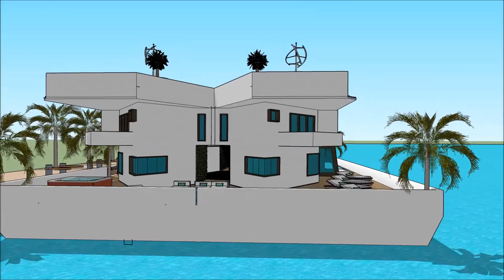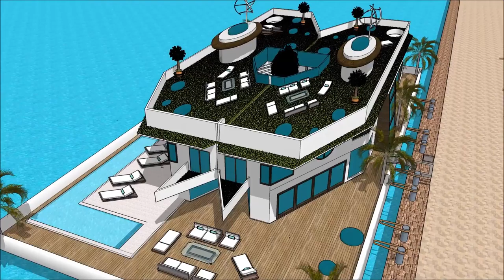Yacht dream Shanghai International Boat Show 2018 Houseboat design 2018 Superyachts and Mega Yacht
The houseboatzania launching an innovative high-end luxury yacht houseboat home design potentially as a display of exhibition of the Yacht dream Shanghai International Boat Show 2018  Houseboat design 2018  Superyachts and Mega Yacht.

The collection of the Houseboatzania concept of Yacht dream Shanghai International Boat Show 2018  Houseboat design 2018  Superyachts and Mega Yacht consists of high luxury and architectural art pieces in minimalism combined with living on the waterfront of the harbour of

The houseboat yacht design has the basis to sustain living with high standards and contemporary structural design at Yacht dream Shanghai International Boat Show 2018  Houseboat design 2018  Superyachts and Mega Yacht with numerous of prospects for excessive living and celebrating the desire of life worldwide: